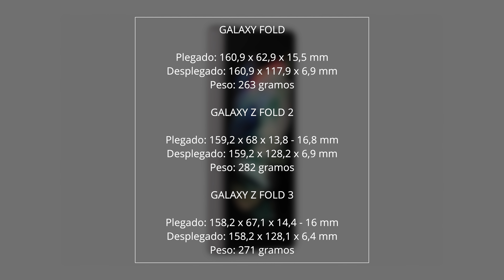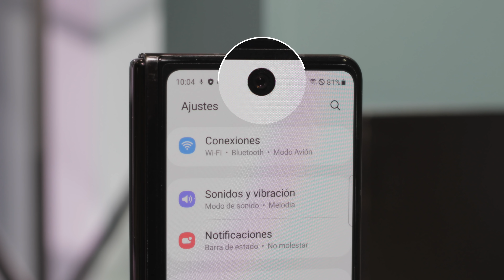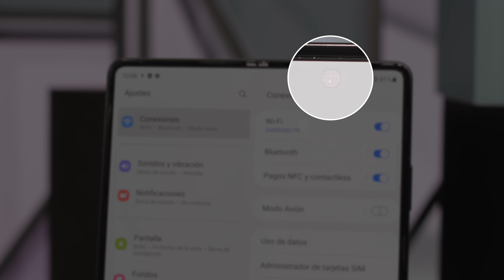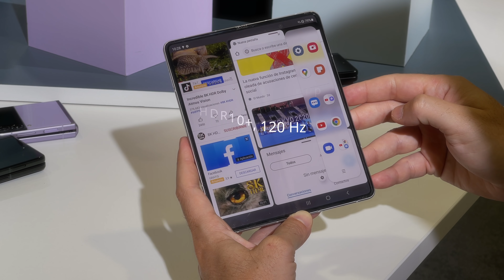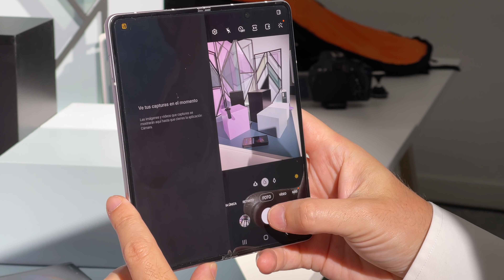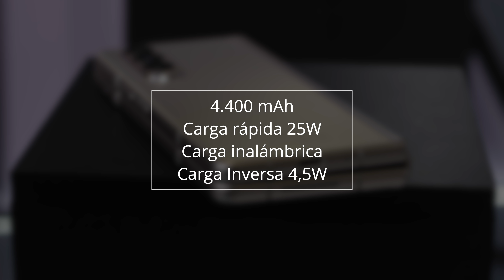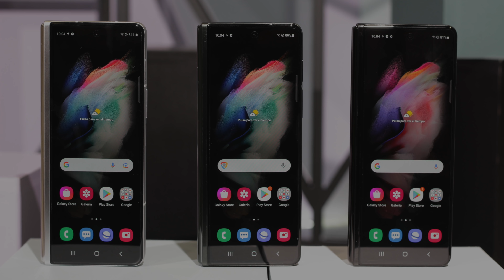Samsung Galaxy Z Fold 3 ¡ADIÓS NOTE! ✍️